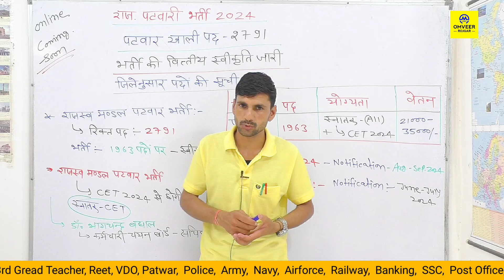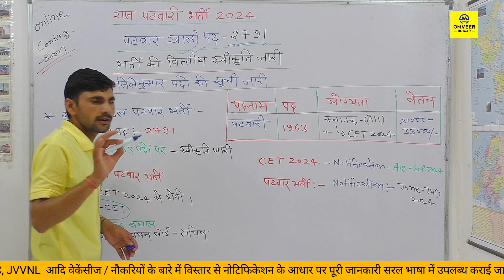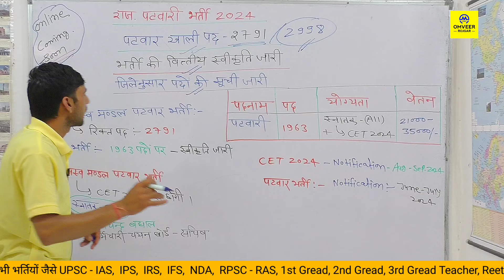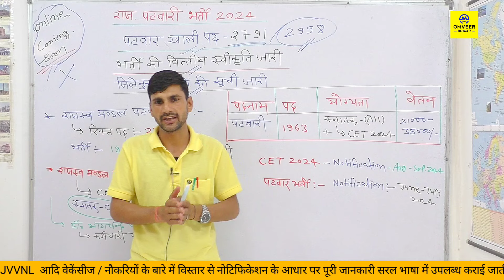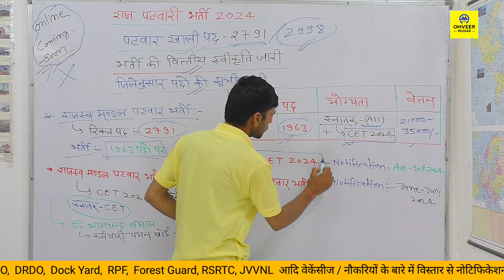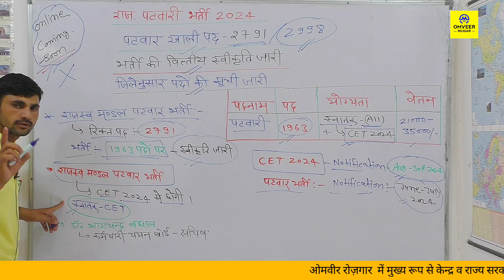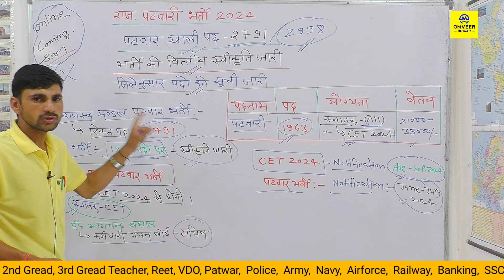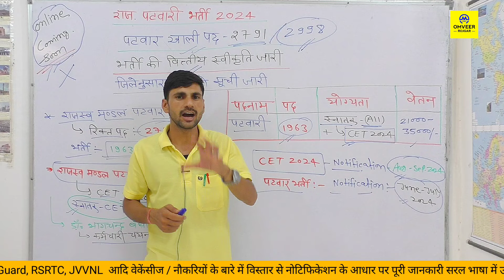Rajasthan patwari new vacancy 2024 | Rajasthan patwari ki bharti kab aaegi 2024 | Omveer Rojgar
Cover Topic :-

rajasthan patwari new vacancy 2024 cet hai ya nahi
Rajasthan patwari Bharti ka notification kab tak aaega 2024